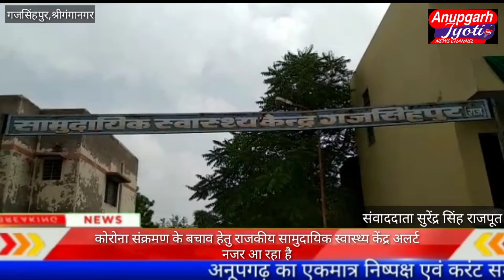गजसिंहपुर कोरोना संक्रमण के बचाव हेतु राजकीय सामुदायिक स्वास्थ्य केंद्र अलर्ट नजर आ रहा है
गजसिंहपुर कोरोना संक्रमण के बचाव हेतु राजकीय सामुदायिक स्वास्थ्य केंद्र इन दिनों पूरी तरह से अलर्ट नजर आ रहा है  रेंडम सैंपल के मामले में सक्रिय रहते हुए गजसिंहपुर क्षेत्र   इस महामारी से बचाने का कार्य किया है प्राप्त जानकारी के अनुसार रेंडम सैंपल अब रोजाना ही लिए जाएंगे वही कोरोना जांच की जावेगी राजकीय चिकित्सालय प्रभारी डॉ मंजू कंबोज ने बताया कि ब्लॉक मुख्य चिकित्सा अधिकारी पदमपुर के निर्देशानुसार रेडम सैंपल अब प्रतिदिन लिए जाएंगे वही किसी  को भी कोरोना के लक्ष्ण बुखार खांसी सांस लेने में तकलीफ हो या लक्ष्मण न होने पर भी  स्वेच्छा  से सैंपल करवा सकते हैं रेडमी सैंपल करवाने के लिए राजकीय सामुदायिक स्वास्थ्य केंद्र गजसिंहपुर मे सुबह 10:00 बजे से 1:00 बजे तक आधार कार्ड लेकर कभी भी यह जांच करवा सकते हैं राजकीय सामुदायिक स्वास्थ्य केंद्र के प्रभारी डॉ मंजू कंबोज के नेतृत्व में डॉ साधना  थप ,डॉ नवनीत सिंह, मेल नर्स धन्ना सिंह ,मेजर सिंह, बलविंदर सिंह ,राजकुमार, सुनीता रानी ,सुपरवाइजर अमरजीत कौर आंगनबाड़ी कार्यकर्ता सहायिका एवं आशाओं के सहयोग से यह कार्य निरंतर जारी है